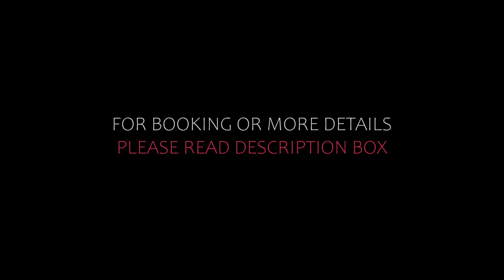Top 10 Recommended Hotels In Val di Chiana | Luxury Hotels In Val di Chiana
Queries Solved:
1) Top 10 Recommended Hotels In Val di Chiana
2) Top 10 Hotels In Val di Chiana
3) Top Ten Hotels In Val di Chiana
4) Top 10 Romantic Hotels In Val di Chiana
5) 10 Best Hotels For Couples In Val di Chiana
6) Hotels In Val di Chiana
7) Best Hotels In Val di Chiana
8) Top 10 5 Star Hotels In Val di Chiana
9) Best 5 Star Hotels In Val di Chiana
10) 5 Star Hotels In Val di Chiana
11) Top 10 Luxury Hotels In Val di Chiana
12) Luxury Hotel In Val di Chiana
13) Luxury Hotels In Val di Chiana
14) Luxury Stay In Val di Chiana
15) Top 10 4 Star Hotel In Val di Chiana
16) Best 4 Star Hotel In Val di Chiana
17) 4 Star Hotel In Val di Chiana

Track Title: Reasons To Hope
Artist: Reed Mathis